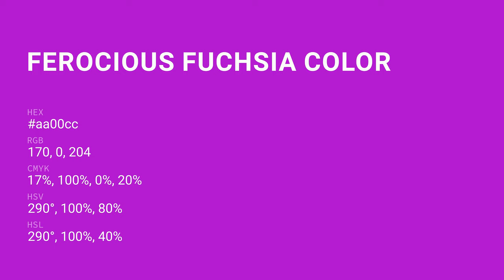Ferocious Fuchsia color aa00cc hex color - Violet color - Cool color aa00cc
What color is Ferocious Fuchsia ? aa00cc hex color - Violet color - Cool color aa00cc

Hex aa00cc Color Code is also known as Ferocious Fuchsia color.

Hex aa00cc Color code in RGB color code model is created after adding 66.67% red color, 0.00% green color and 80.00% blue color.
Hex aa00cc Color code in CMYK color (process color) code model is generated after subtraction of 16% cyan, 100% magenta, 0% yellow and 19% black.